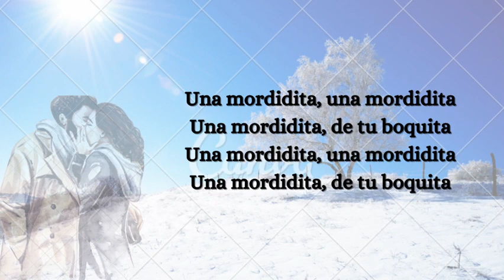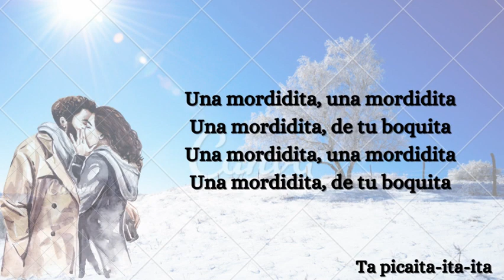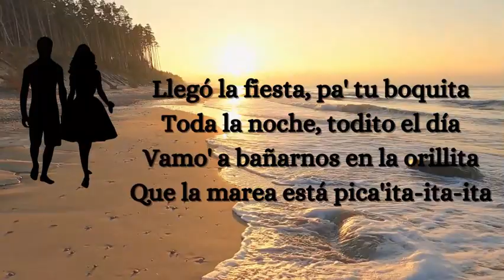Ricky Martin - La Mordidita ft. Yotuel (Letra/Lyrics)